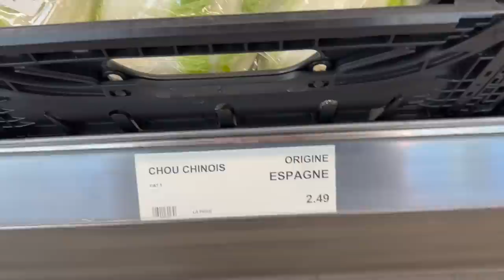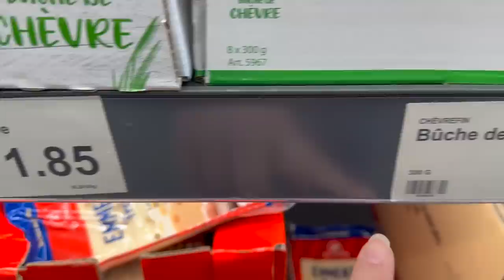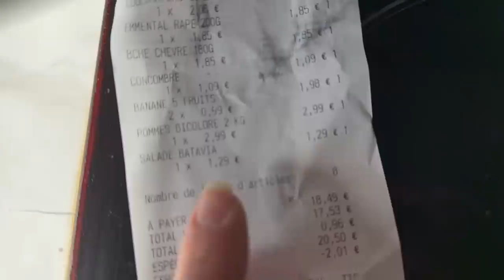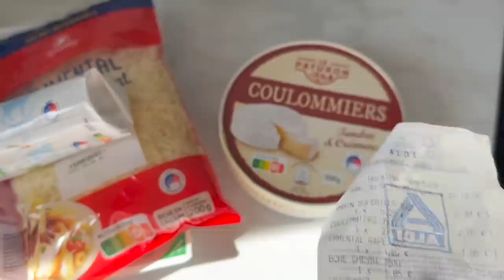Petites Courses d'Appoint en attendant la PAIE ⎮ RETOUR DE COURSES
A tout bientôt dans une prochaine vidéo; on parlera jardin.
Bisous